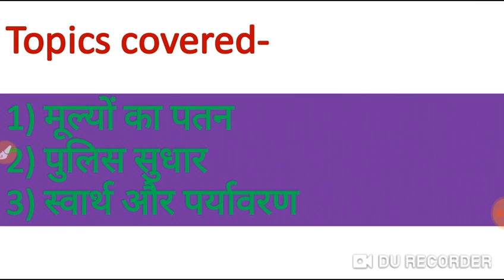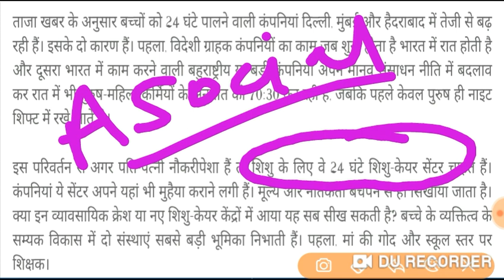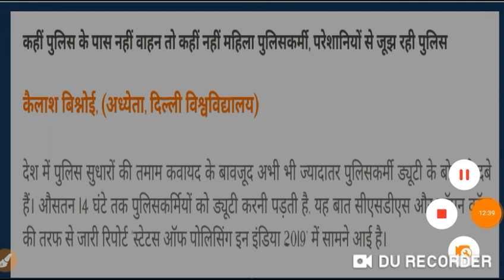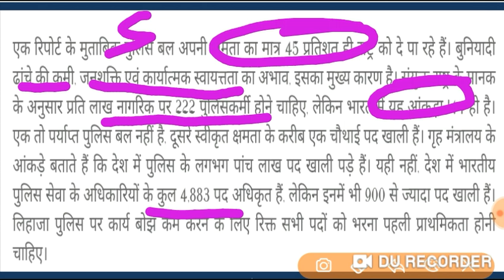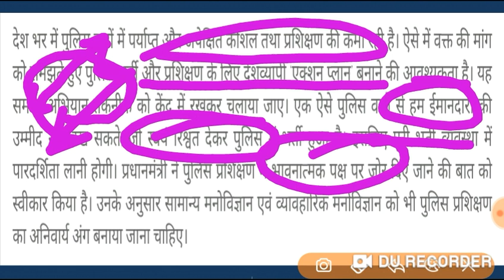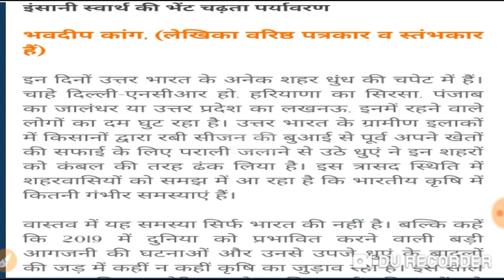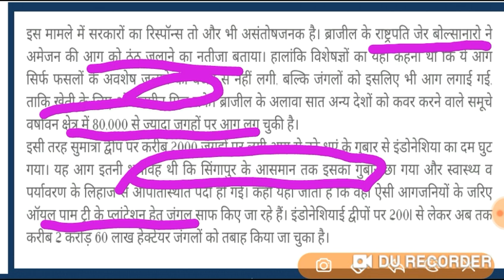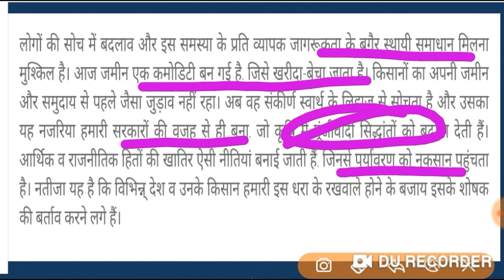Nov 9, 2019 FOR UPSC/PSC CSE 2020( मूल्यों का पतन/पुलिस सुधार/पर्यावरण)EDITORIAL Basis 2020